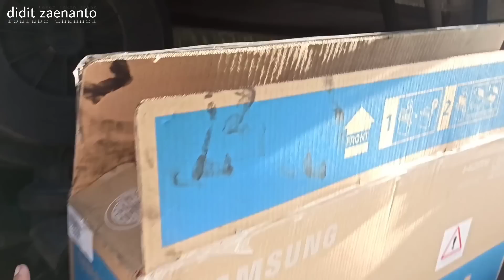Perlukah Turun Mesin ⁉️ [Update Sudiro Tungga Jaya SR2 Di Jual] ..Service Engine‼️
sudiro tungga jaya dijual
sudiro tungga jaya mania
bus sudiro tungga jaya di jual